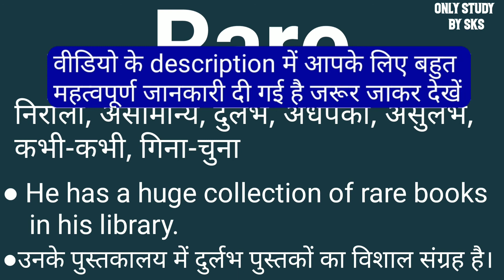Rare meaning in hindi | Rare ka matlab kya hota hai | Rare ka arth kya hota hai | रेयर का मतलब